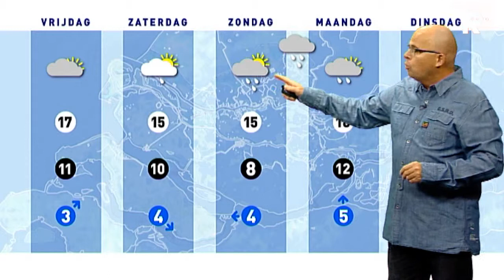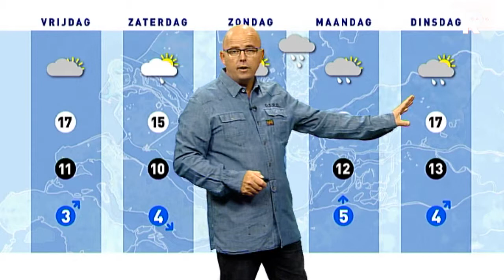Het Weer 20 september 2012